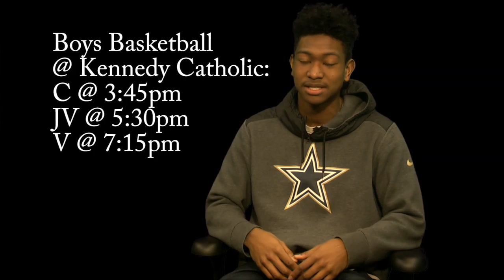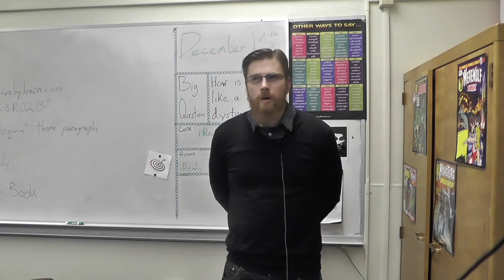Royals Week in Review - 12-16-2016 - S09E12 - Episode Number 209 - Holiday Special